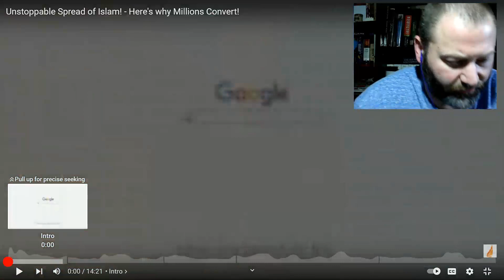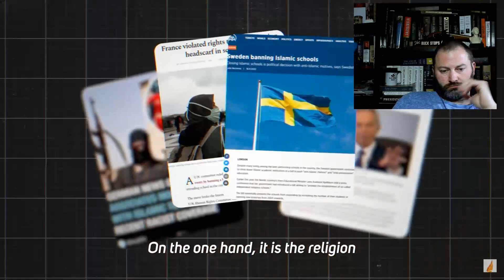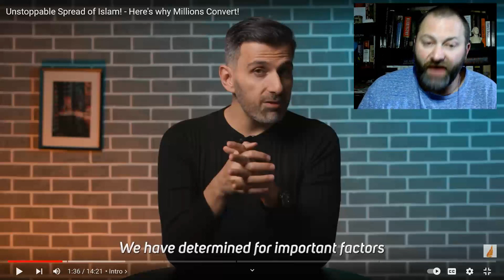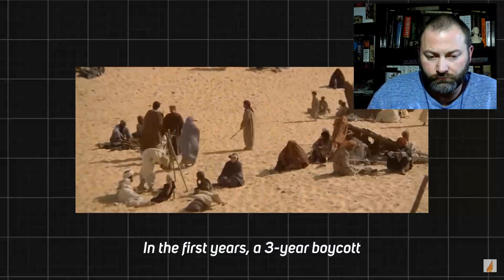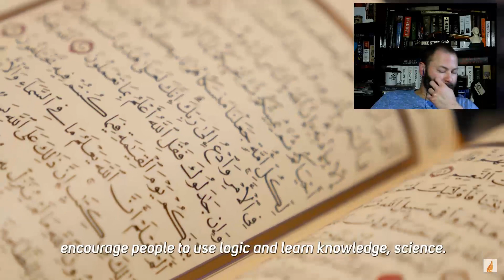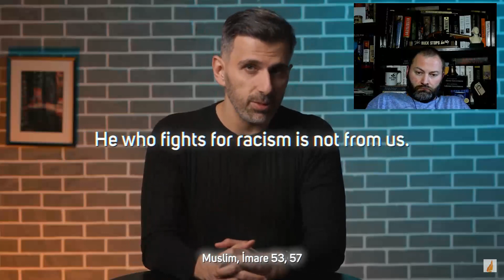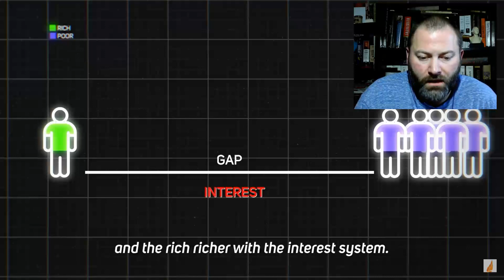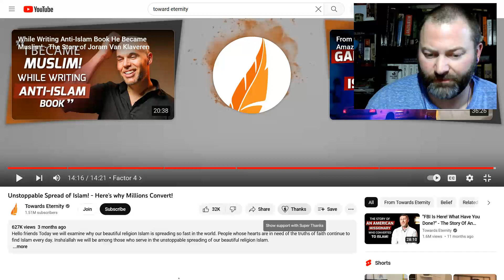Toward Eternity Unstoppable Spread of Islam! Here's why Millions Convert! Kris reacts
My other video was blocked so I had to put this up ASAP to replace the previous one.